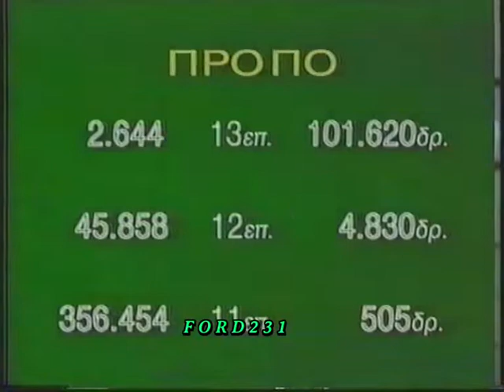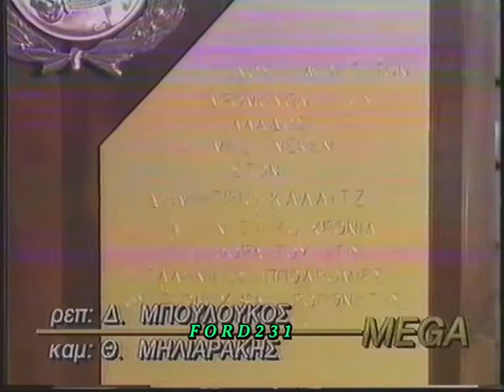MEGA ΕΙΔΗΣΕΙΣ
Απόσπασμα από το κεντρικό δελτίο ειδήσεων  του MEGA .
Παρουσιάζουν οι : Λιάνα Κανέλλη  Δημήτρης Γιαννακόπουλος και  την Άλκηστις Κιούση. Στα αθλητικά ο Στέλιος Μαρκάκης. Μεταδόθηκε  την Δευτέρα 15 Ιανουαρίου 1990.